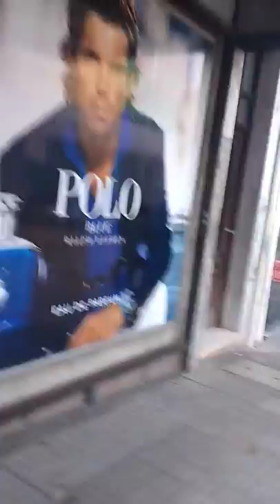Compras em Rivera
Divisa Brasil com Uruguai